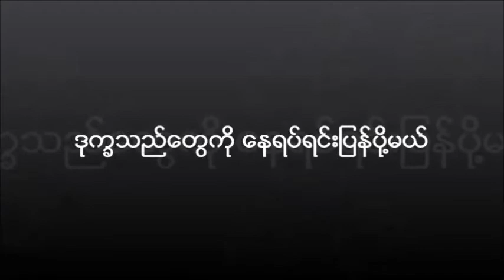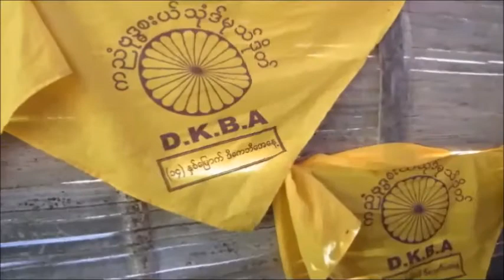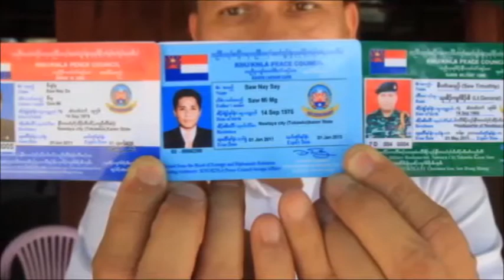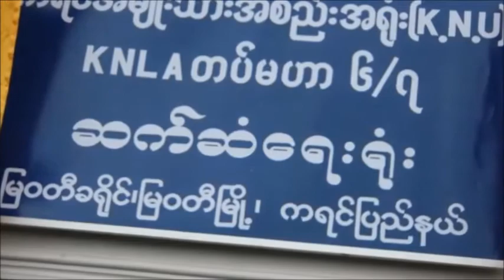AEPKaren 063 2013